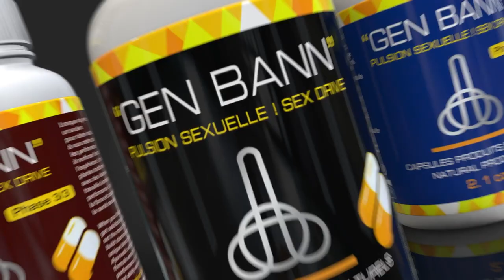Jou Ariel konte, Etazini sanksyone Ayiti/ Dosye exploitation pétrole haïtien an nan grandans